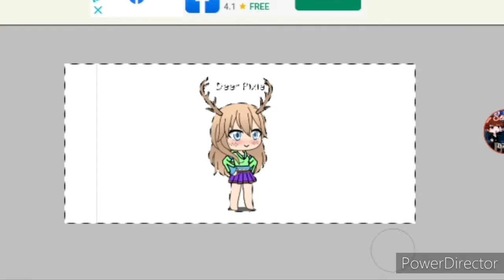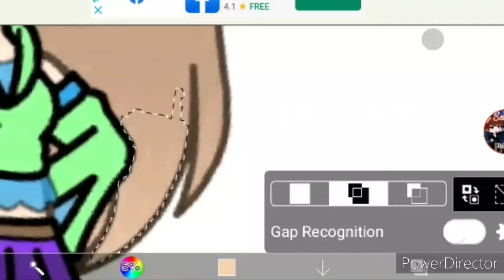Making Forest Pixies